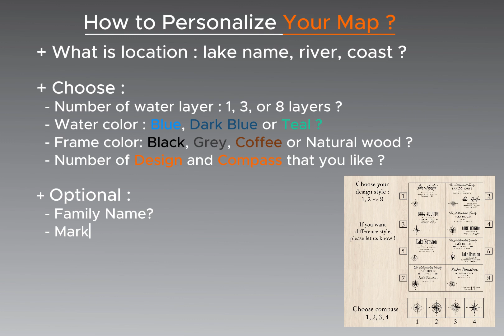how to personalize your map ?